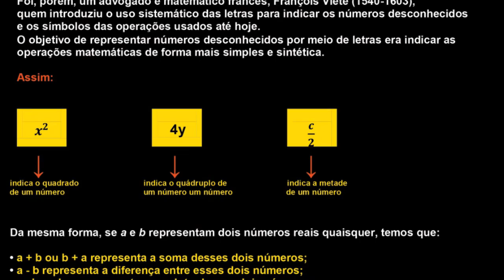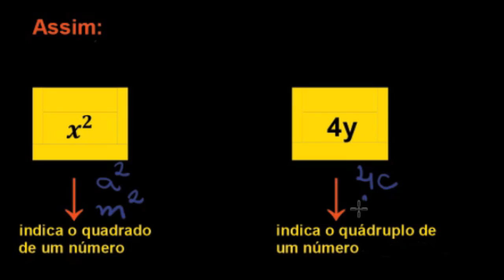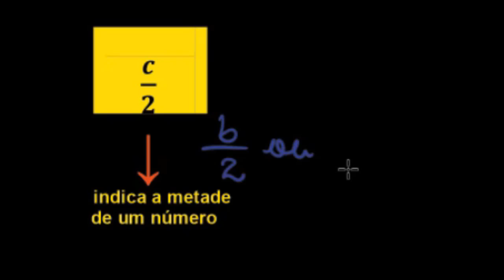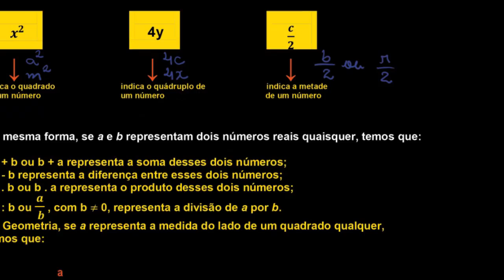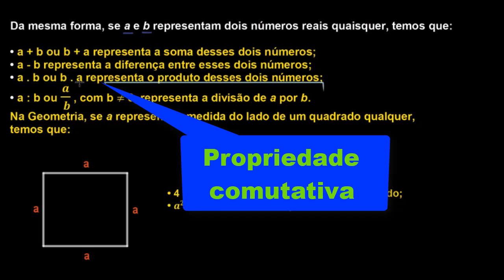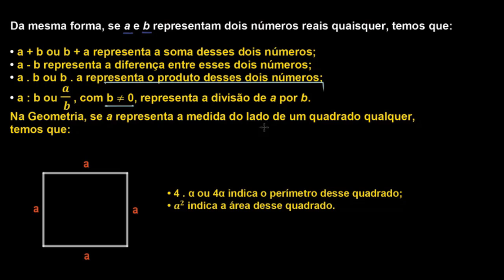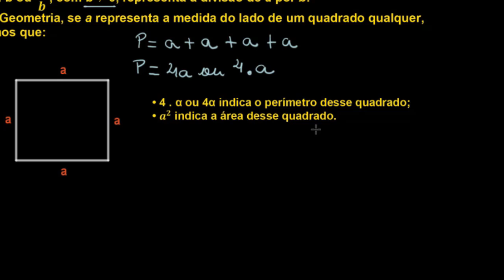Expressões e cálculo algébrico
Vamos dá início a uma série de aulas sobre expressões e cálculo algébrico.
Essa é uma aula introdutória, onde vamos conhecer o uso de letras para representar números.